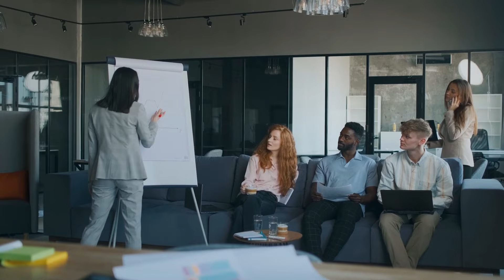Ez A Kínai Megagát Elpusztítja Ázsiát!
A Himalája víztoronyként működik Dél- és Délkelet-Ázsia számára. Kínában a Tibeti Autonóm Területen több mint tíz nagyobb folyó ered. Az elmúlt évtizedben India és Kína, a régió két legnagyobb geopolitikai hatalma, a folyók erejének kiaknázása érdekében vízenergia-versengésbe kezdett.
Pandora HU#